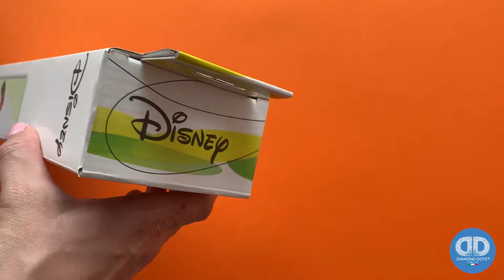Winnie the Pooh & Diamond Dotz